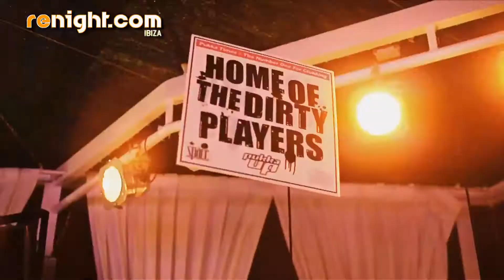Carl Cox Tuesdays at Space, Ibiza for Pukka Up Afterparty - The Revolution Continues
were at Space, Ibiza to film for Pukka Up as they take on Tuesdays at Space with Carl Cox as part of their Boat Party afterparty.

Carl Cox - The Revolution - Tuesdays at Space, Ibiza 5th July 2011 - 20th September 2011.

Joey Beltram - Slice 2010 (Carl Cox Rerub) (avail. on amazon -

You may also like to view our recent video produced for top UK Producer / DJ - 'RIDNEY' at his recent Ministry of Sound headliner set for Kinky Malinki in 103 -